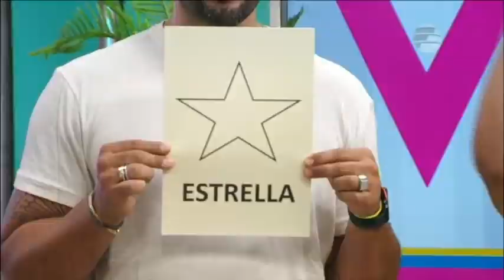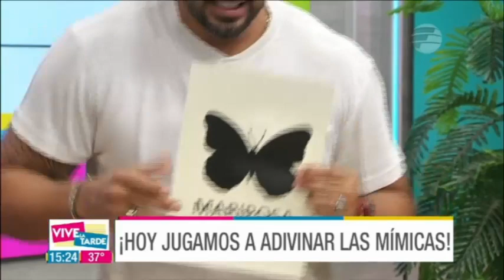Jugamos “Dilo con Mímicas” con Ross Marys y Andrea vs Mario y Linci | 07 02 23